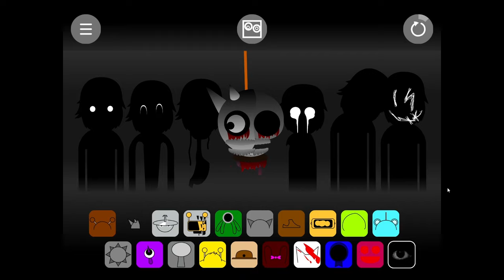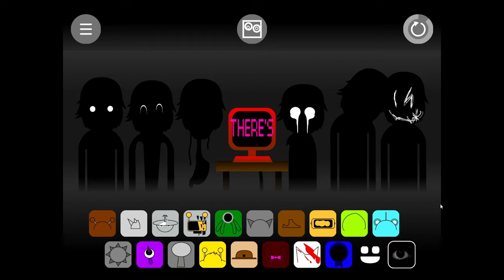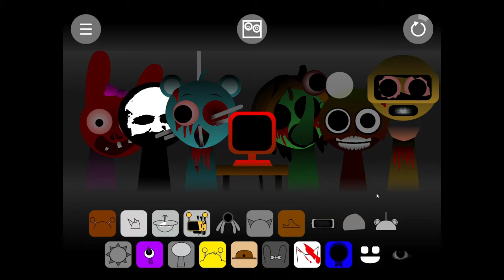Sprunki x Melophobia 0. 2 - Sprunki Mods